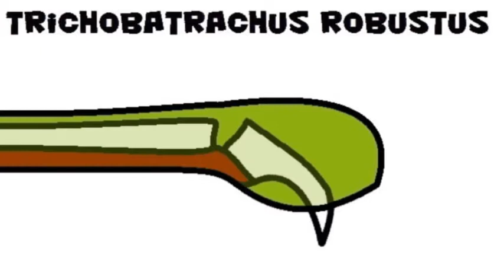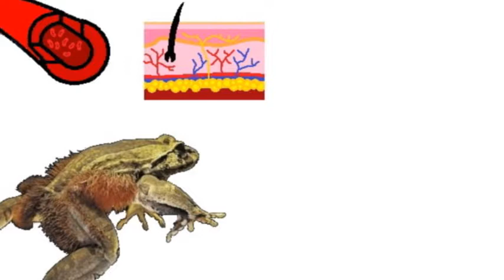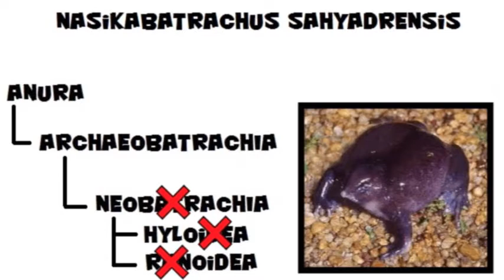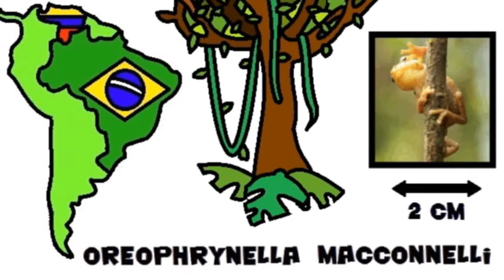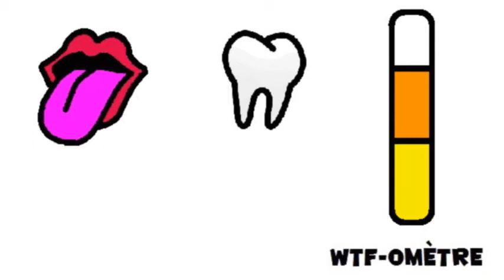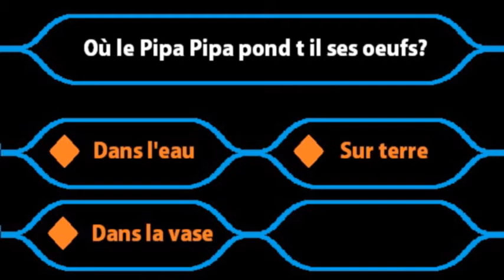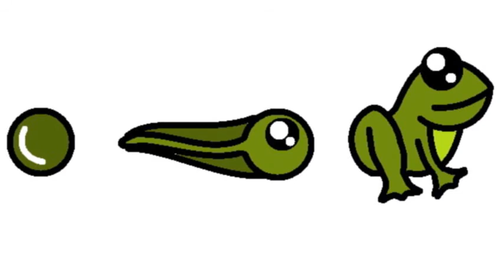Pensées Microbiennes #11- Les trucs pas banals sur les batraciens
Les Pensées Microbiennes sont de retour pour un nouvel épisode des Trucs Pas Banals ! Aujourd'hui on s’intéresse aux grenouilles et crapauds bien chelous de notre monde ;D